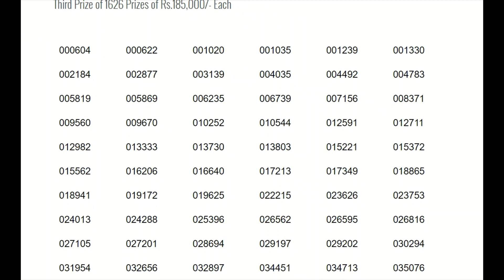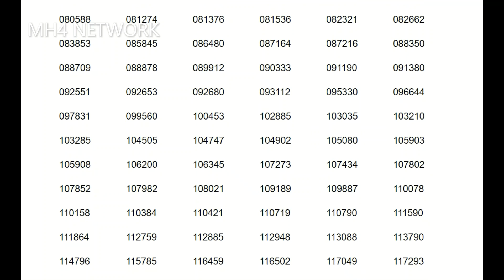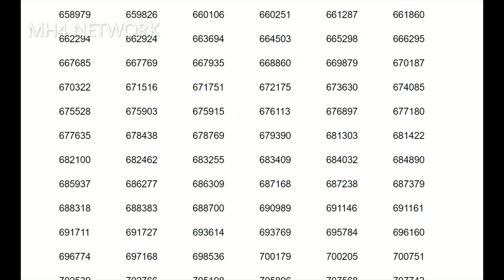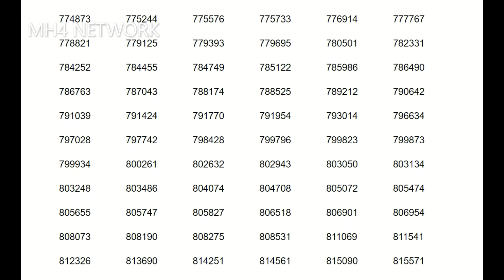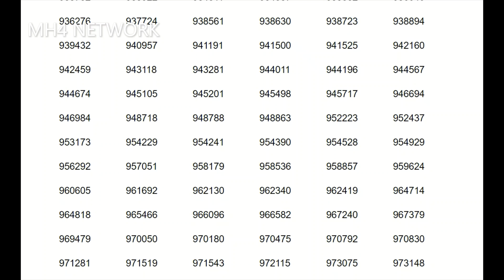1500 Prize Bond Draw Result 17 August 2020 1500 Prize Bond List 2020 Prize Bond Complete Result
Prize Bond Rs.1500/- Draw / Balloting held on Monday, 17th February 2020 at Multan.
First Prize Winner  Rs.3,000,000/- (1 Prize)
Second Prize Winners  Rs.1,000,000/- (3 Prizes)

3rd Prize Draw is under process, complete draw results will be upload upto 7:00pm to 8:00pm.

Check prize Bonds online Latest List of 1500 Prize Money Bond of Qomi Bachat
1000 Prize Bond list 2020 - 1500 Prize Bond result 17 august  2020 | 1500 Prize Bond Draw no 83
1500 prize bond first prize bond number
1500 prize bond 2nd prize bond number today
1500 Prize Bond 17 august  2020I پرئز بانڈ I Rs Premium 1500 Prize bond announcement of 1500 Prize Bond Winning Numbers
Prize Bond 1500 Draw no 83 Muzafarabad List Today
1500 Prize Bond Complete Result 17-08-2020 Prize bond List | Prize Bond 1500 Draw 83 | 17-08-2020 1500 Prize Bond List
1500 Prize Bond Complete Draw List 17th aug2020
Draw # 83 Worth Rupees 1500 Prize Bond Held At Muzafarabad  On 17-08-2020 Results Today
1500 prize bond list 2020
1500 prize bond Multan list 2020
1500 prize bond list 2020 Multan
1500 prize bond list 17 august 2020
1500 first prize 17 august 2020
1500 second prize 17 august 2020
1500 third prize 17 august 2020
1500 draw result today
prize bond 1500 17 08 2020
prize bond 1500 list 2020
1500 prize bond guess paper 2020
how to check prize bond online
how to check prize bond result online in pakistan
how to check prize bond list
how to check prize bond online 2020
prize bond schedule 2020
1500 wala prize bond
1500 Prize Bond Full List 17 august 2020
1500 prize bond first prize bond number
prize bond result today
1500 prize bond result today
prize bond 1500 result today
result prize bond today
1500 draw result today
1500 prize bond list today
bond result today
draw 31 prize bond today
prize bond result
result prize bond 1500 today
1500 prize bond draw result today
prize bond list 1500 17 august 2020
1500 bond result today
prize bond draw result today
1500 prize bond list 2020
1500 prize bond list 2020 today
1500 prize bond result 2020
zemservices
zem services

prize bond result today,1500 prize bond result today,prize bond 1500 result today,result prize bond today,1500 draw result today,

Prize Bond Result Today | 1500 Prize Bond Result Today | Today 1500 Prize Bond Result List 17-aug-2020

1500 prize bond 2nd prize bond number today
Prize Bond 1500 Draw no 83 Multan List Today
Draw # 83  Worth Rupees 1500 Prize Bond Held At Multan  On 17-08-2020 Results
17 august 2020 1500 prize bond list
17 august 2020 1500 prize bond result

MH4  channel is producing latest updates about National Savings Schemes, Prize Bonds, Latest Draw Lists, Profit Rates,  Prize Bond Draw Schedule, Withholding Tax etc.